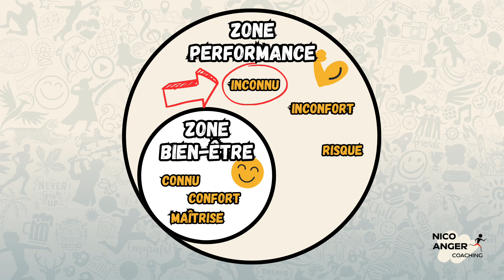Une éco-aventure aux portes de Paris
Boucler les 580km du GR1 en moins d’une semaine, en sandales et en auto-suffisance le 8 septembre prochain ! EPISODE 3 !
Nicolas, 31 ans préparateur mental et ultra-traileur en sandales minimalistes, ambassadeur chez Panta Sandals.
MES PRESTATIONS
👉 Coaching individuel (Prépa Mentale, Programme “Tout pour être un beau finisher”)
👉 Animateur en entreprise (Game-inaire, MBTI, Conférence)
CHAPITRES
0:00 - Introduction
0:37 - Notre image de l'aventure
2:01 - Définition de l'aventure
3:01 - Un état d'esprit
4:25 - Eco-aventure
5:57 - Projet GR1 = Eco-aventure ?
6:31 - Conclusion
Extraits vidéos :
Orelsan (feat Ibeyi) - Note pour trop tard